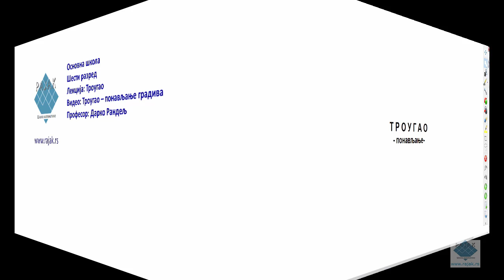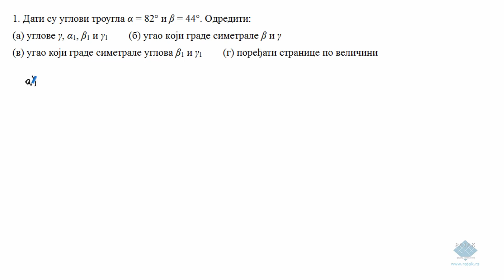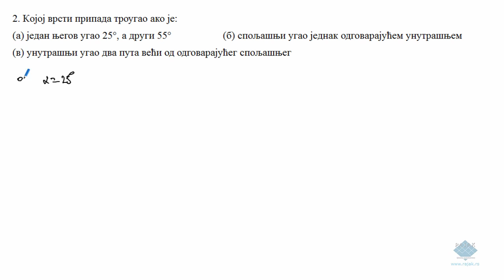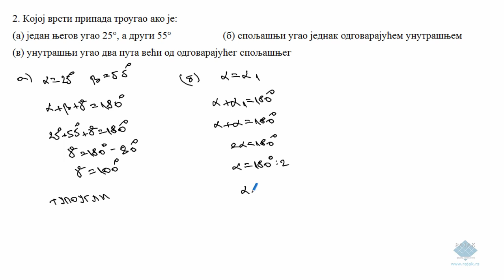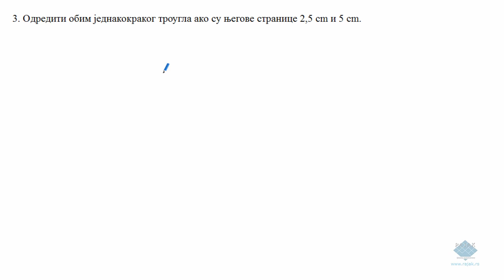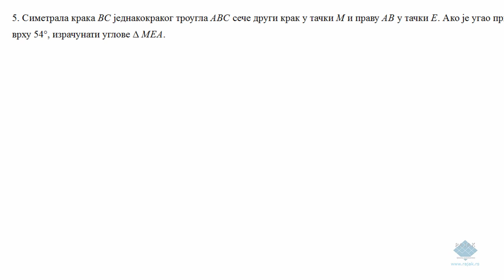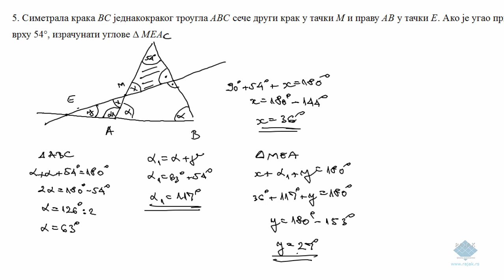Троугао - понављање градива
Решени задаци. Припрема за порверу знања.